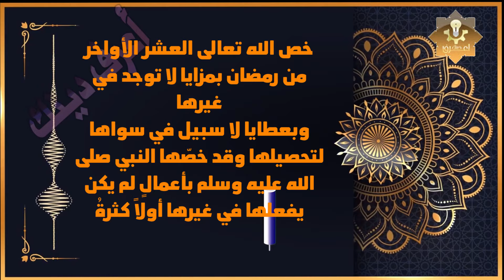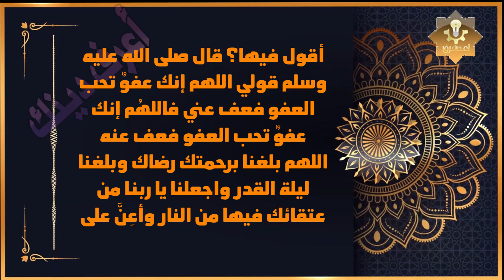⁨لماذا ينزل الله الى الارض في العشر الأواخر من رمضان ؟ وما هو الوقت الذى ينزل فيه؟ ستبكى عندما تعلم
إنكم تعيشون أوقاتاً هي أنفس الأوقات وساعات هي أغلى الساعات وليال هي أفضل الليالي عند الله سبحانه وتعالى. إنها خلاصة رمضان وزبدة رمضان وتاج رمضان وأعظم الليالي في رمضان تقول أم المؤمنين عائشة بنت الصديق رضي الله عنها: "كان رسول الله صلى الله عليه وسلم إذا دخلت العشر.

شاهد ايضا
‎⁨لماذا ينزل الله الى الارض كل يوم؟ وما هو الوقت الذى ينزل فيه؟ وماذا يفعل مع العباد؟ ستبكى عندما تع
لماذا ينزل اللهﷻالسماء الدنيا كل ليلة؟وماذا يفعل مع العباد؟وما كيفية نزوله عزوجل؟ستبكي من روعة الوصف
كيف خلق الله السموات والارض في ستة ايام وهو قادر سبحانه ان يقول للشي كن فيكون ؟؟؟
هل تعلم | وصف عرش الرحمن - اين يوجد - حجمه - من يحمله - سبحان الله لماذا خلق
ما لا تعلمه عن العرش أعظم مخلوقات الله على الاطلاق!! وهل هو فعلاً تحت الله مباشرة؟!
اين كان عرش الله قبل خلق السماوات والأرض ؟ ستبكي عندما تعلم !
هل تعلم أن الله ينزل كل ليلة من أجلك قبل آذان الفجر بساعة
ماذا يحدث يوم الجمعة بعد أذان الفجر؟ سبحان الله !! فيديو سيغير حياتك
ماذا يحدث قبل أذان الفجر بساعة؟ مقطع سيغير حياتك
لماذا خلق الله الأرض في ٦ أيام وليس بـ كن فيكون؟ ستبكي عندما تعلم !
في ليلة القدر ٠٠ لماذا ينزل جبريل إلى الأرض وماذا يفعل بالعباد؟ وما هي علامات ليلة القدر
لماذا يشق الله السماء يوم القيامة لتنزل الملائكة منها للارض؟وماذا يفعل الله بها؟ ستبكي من شدة الهول!
اين كان عرش الله قبل خلق السماوات والارض وقبل خلق العباد ؟ اجابة تزلزل القلوب !
ماذا يفعل الله بعباده قبل أذان الفجر بساعة ؟ هدية من الله لك ستغير حياتك !
أهم سورة إذا قرأتها في العشر الأواخر 10مرات تفتح لك جميع الأبواب المغلقة وينزل عليك الرزق طوال السنة
ماذا ستفعل الملائكة التي تنزل الأرض في ليلة القدر؟ وما هي الأشياء التي نزلت من السماء هذه الليلة؟
ماذا يحدث قبل أذان الفجر بساعة؟ مقطع اذا ضيعته ضيعت الكثير
علامات غريبة اذا ظهرت في السماء فتأكد أنها ليلة القدر! اخبرنا بها الرسول ﷺ علامات ليلة القدر الصحيحة
كيف أعرف أن اليوم هو ليلة القدر؟! .علامات ليلة القدر الصحيحة
علامة ليلة القدر الوحيدة الصحيحة عن النبي ﷺ ... إذا رأئيتها فاعلم انك ادركت ليلة خير من الف شهر
هذه العلامة اذا رأيتها فعلم أنك في ليلة القدر | تظهر بعد صلاة التراويح وعند طلوع الشمس
علامات ليلة القدر || عالم يكشف تحديد ليلة القدر 🌔 سوف تتعرف عليها بنفسك
اقوي علامه اذا ظهرت فتأكد بانك في ليله القدر ؟ اخبرنا عنها الرسول ﷺ ...!
لن تصدق ماذا يحدث قبل أذان الفجر بساعة؟ معجزه كبيرة جدا سبحان الله !!
ماذا يحدث قبل أذان الفجر بساعة ؟ سبحان الله
هل تعلم أين كان عرش الرحمن قبل خلق السموات والأرض؟ ستبكي عندما تعلم !!
ماذا تفعل وكيف تحيي العشر الأواخر؟
احب الأعمال إلي الله عز وجل في العشر الأواخر